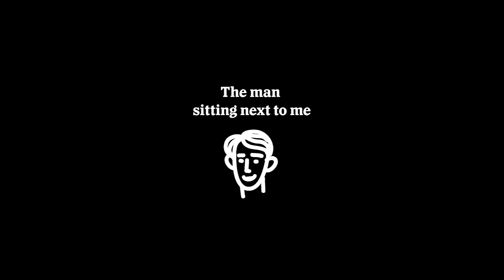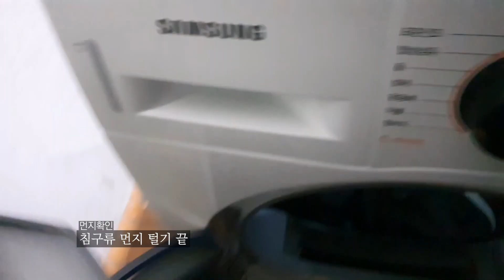청소하는영상인데 고양이가 그걸 구경하는것도 나오는 영상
청소는 힘들어
If there are no subtitles in a foreign language, this video is absent because it is not useful to foreigners at all.

* 위 링크를 통해 물건을 구입하시면, 쿠팡에서 우리 채널 장학금을 지원해줍니다. 많은 클릭 바랍니다.